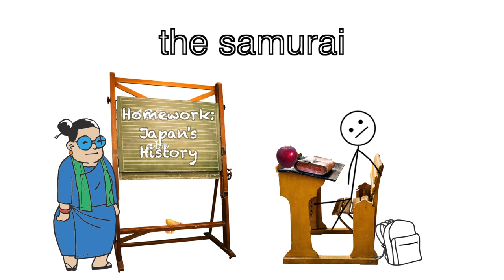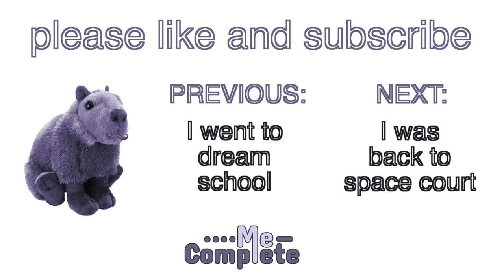[14/22] I helped an old samurai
Funny quirky lucid-dreaming story. The narrator is summoned in a dream to help a samurai who is trapped for 500+ years.

I have used some works of art to illustrate my story. Please note that I've changed their original meaning during my narration. Please support the original authors.

The Tengu drawing is property of Jean "DoctorChevlong" Vervelle. Please, check out his work: